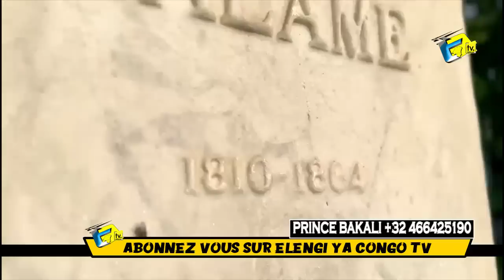PRINCE BAKALI Azui MUKANDA Ya 10Ans Ake Suisse Kosalela FERRE GOLA Promotion Contre Ba M23 Na BRAZZA